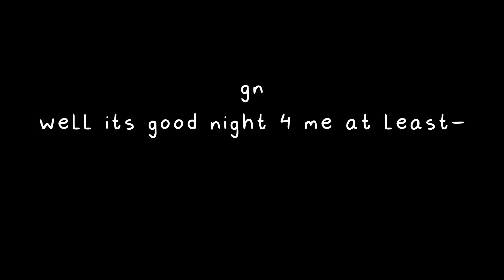gn (read desc)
wElL i MiGhT sNeAk A sMaLl SpEeDpAiNt oN iN lIkE aN hOuR